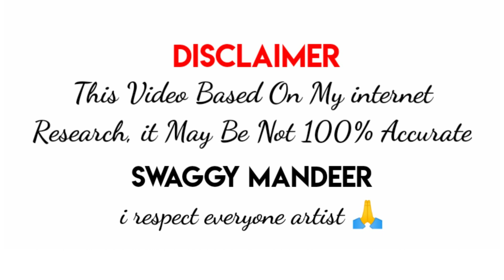Top 10 Punjabi Writer | Song Writer Punjabi | Top Punjabi lyricist 2020 | ਪੰਜਾਬੀ ਗੀਤਕਾਰ🔥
Punjabi Top 10 Writer dakho Video Te Dso Khada Vadiya ae?
(Respect Everyone)